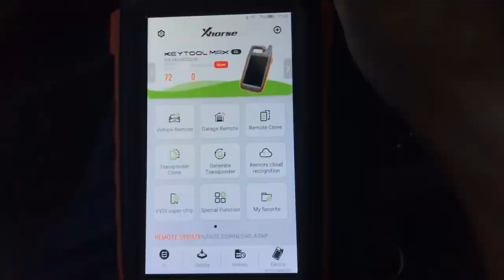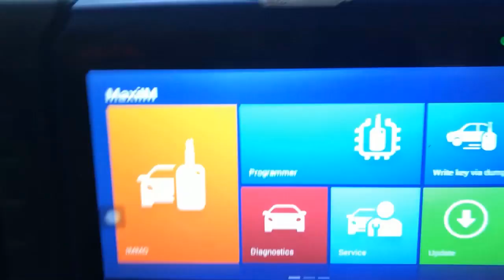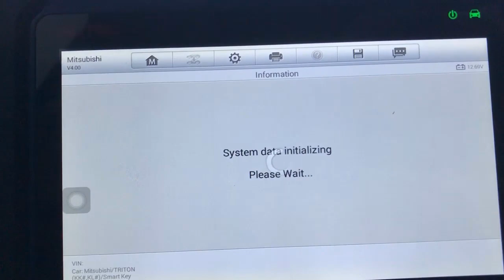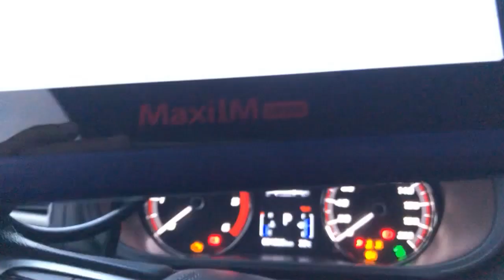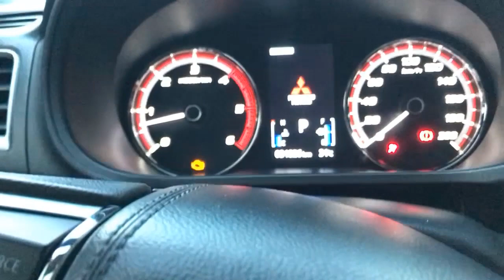Program Mitsubishi Triton 2019 all Smart key lost by AUTEL IM508 and Key Tool Max